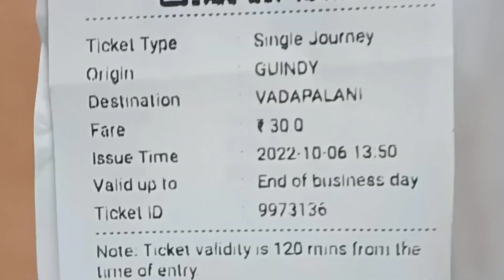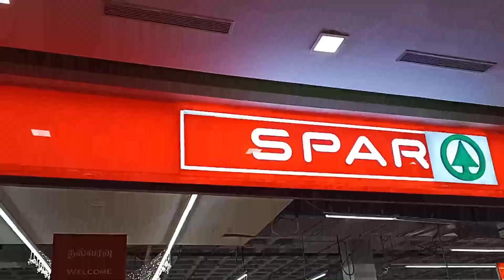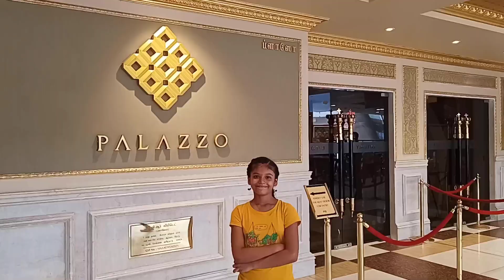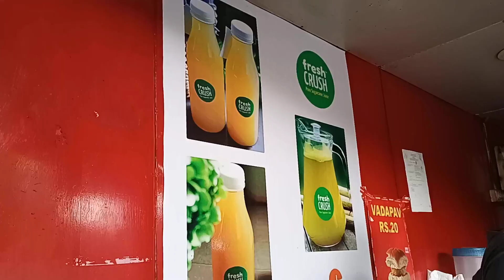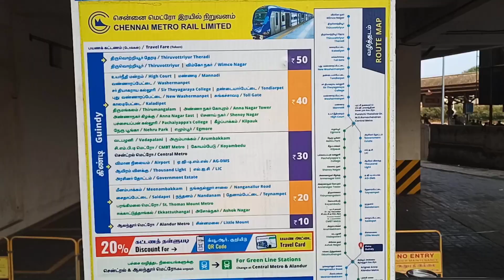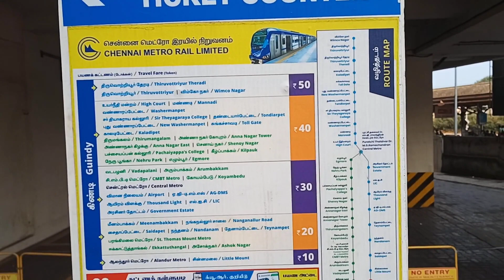Metro train Journey/Forum Mall/Spar shopping/SFF#